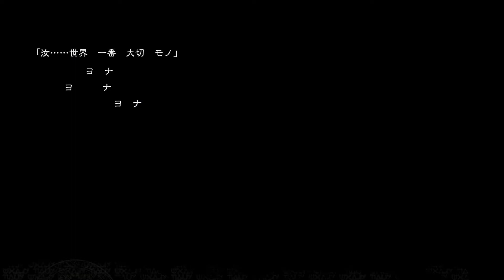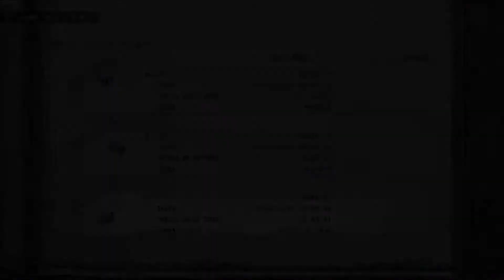【ニーアレプリカントver1.224】13メインストーリー青年期「石片集め１」ロボット山、神秘の森【NieR Replicant ver1.224...】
ニーアレプリカントver1.224のメインストーリー集
ニーアオートマタの過去、DOD1の新宿ED後の世界の物語
石片集め　その１　ロボット山の兄弟、神秘の森の神木

気になる最新作を発売日の0時から配信したり、
ゲームストーリー、ゲーム攻略情報など配信。